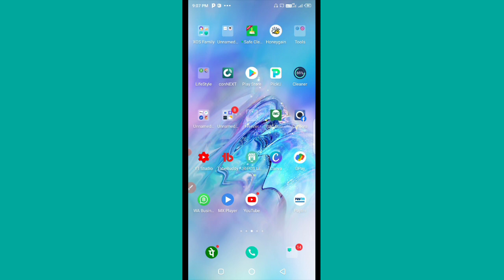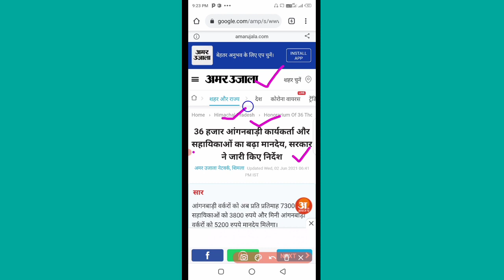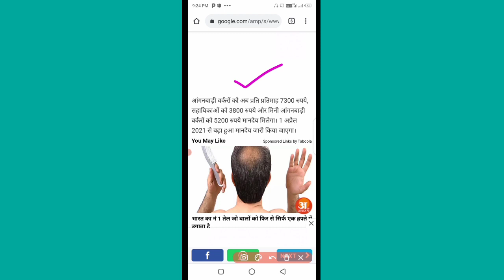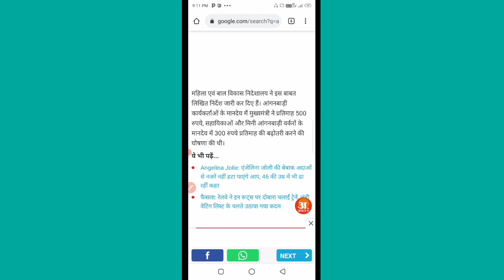आंगनवाड़ी मानदेय! आंगनवाड़ी सेविका सहायिका और मिनी आंगनवाड़ी वर्करों का बढ़ाया गया मानदेय//